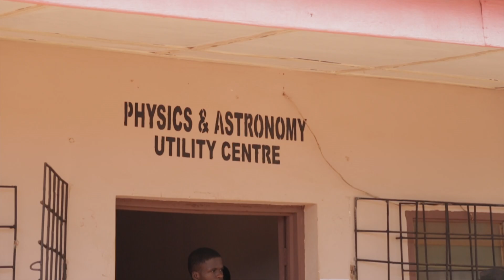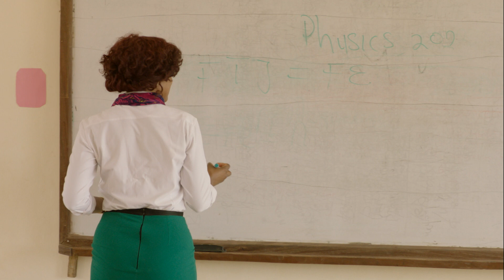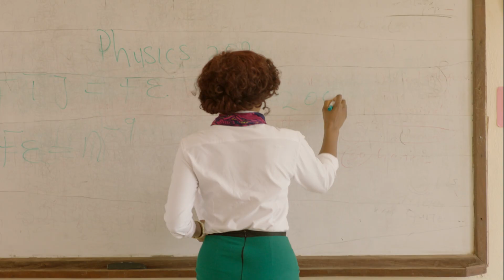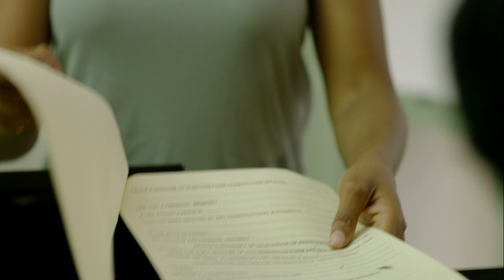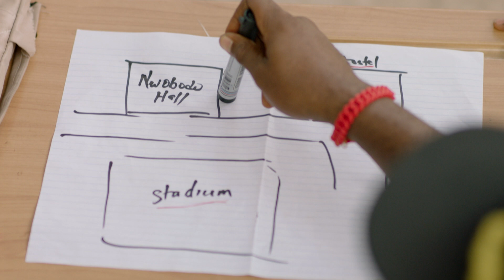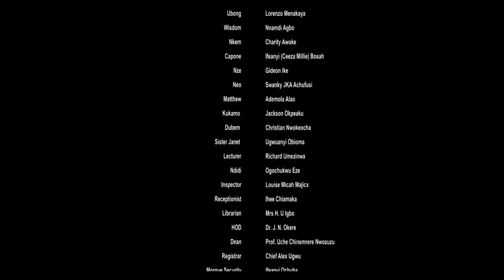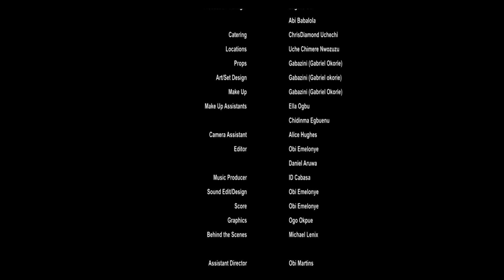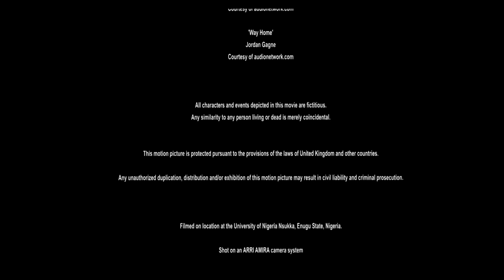Crazy, Lovely, Cool | Episode 4 | Enyinna Nwigwe | Adesua Etomi |Jide Kene Achufusi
Dive into the gripping world of academia with Episode 4 of our Nollywood series, where secrets lurk around every corner and drama unfolds in the hallways of university life. 🎓🎬

Join the journey of our beloved characters, including the stellar Adesua Etomi, as their stories weave through challenges and revelations that could alter their paths forever. Don't miss out on the series that captures the essence of campus life, filled with friendship, love, and intrigue.

Your engagement drives our passion to create captivating content.